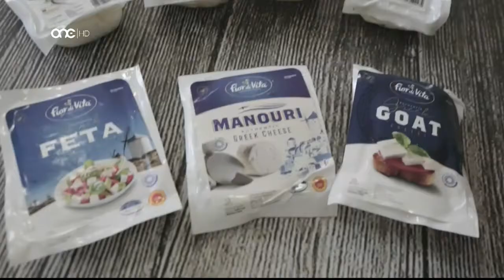Prime Time Interviews 2020/2021 - Jean Paul Xuereb